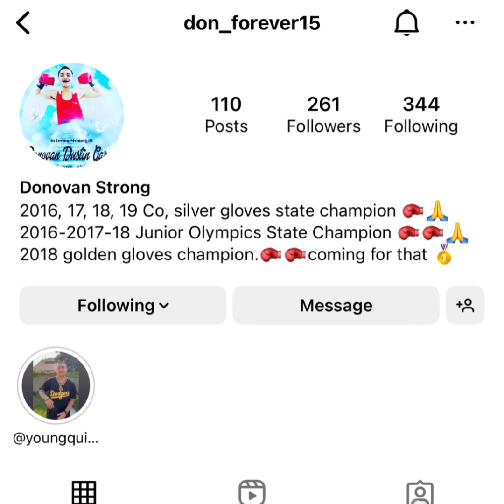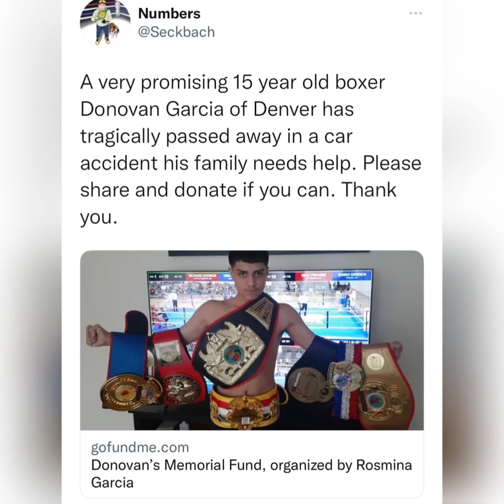Donovan Garcia 15 year old boxing phenom from Denver CO. Has Passed to help with memorial link below